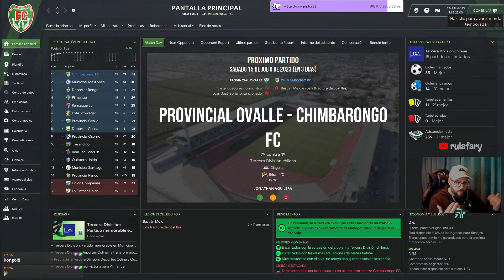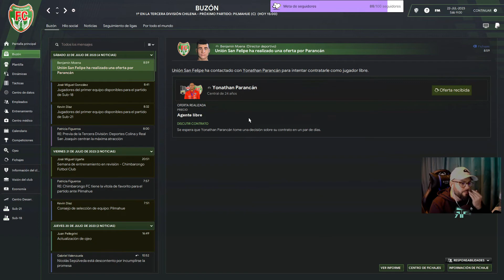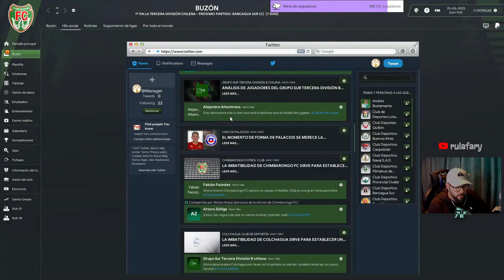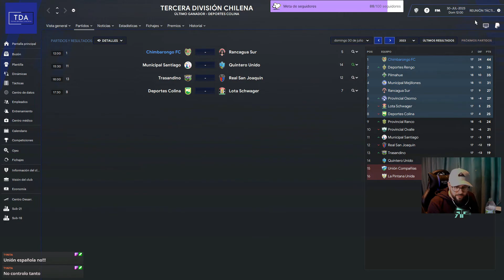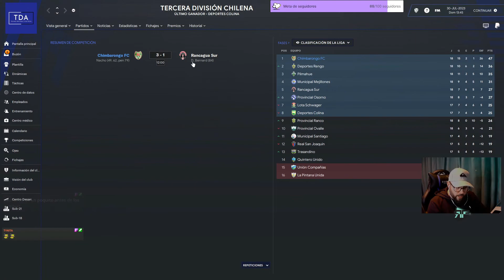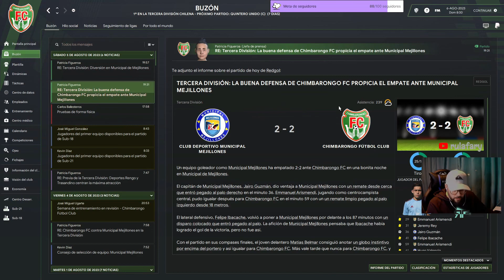#10 RTG CHILE - NOS ROBAN UN JUGADOR! - FOOTBALL MANAGER 22 - FM22 - ESPAÑOL - CHILE - CHIMBARONGO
Serie de FOOTBALL MANAGER 22, donde nos adentramos en lo más humilde del fútbol chileno, la Tercera B!

Nuestro equipo inicial es el CHIMBARONGO FC, un club amateur de apenas 8 años de vida dónde todos los jugadores y empleados no cobran salario.

El objetivo de la serie será, ascender lo más rápido posible a la máxima división (con el equipo que sea) y ganar el CAMPEONATO LÍGUERO y además, competir para ganar la COPA LIBERTADORES!!

Si te gusta el contenido, no dudes en apoyarme dando like y con una suscripción.